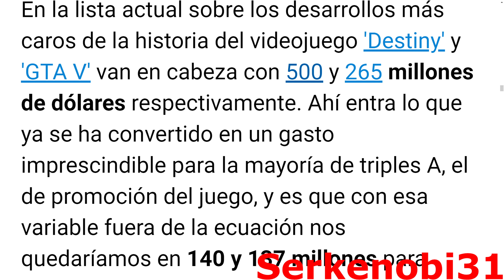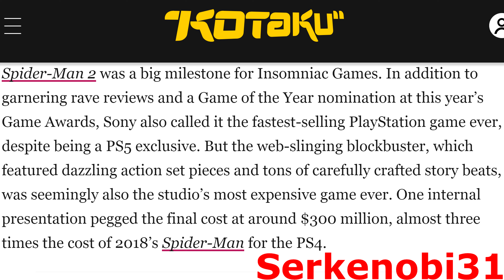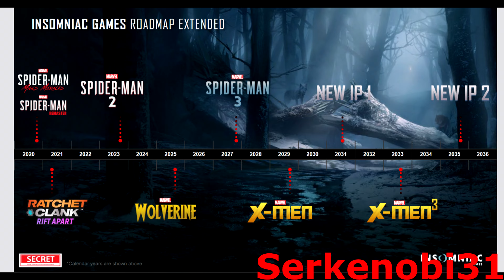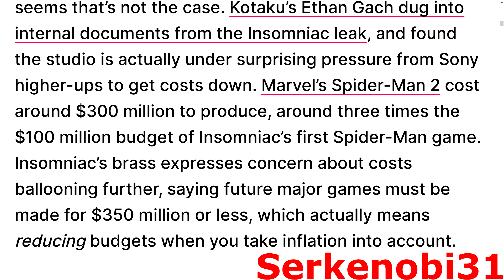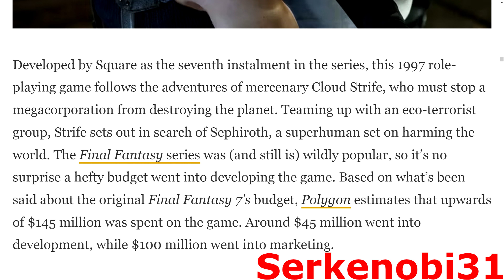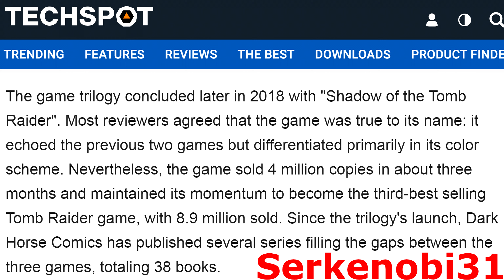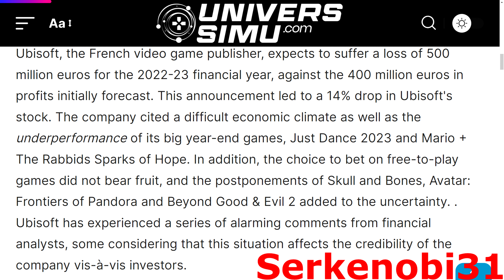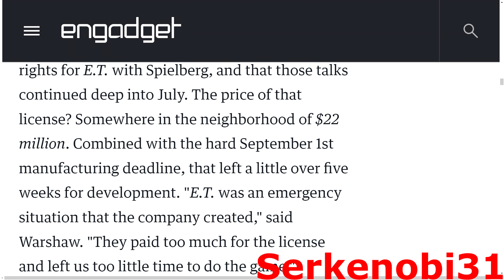[Análisis/Crítica] ¿Es el modelo de los Triple A sostenible en la industria de los videojuegos?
Aunque no se trata de un debate precisamente novedoso, siempre han faltado una serie de datos para poder llevar a cabo un análisis pormenorizado y concienzudo que permitiera profundizar en esta cuestión, dilucidarla y extraer unas conclusiones.

Sin embargo, a raíz de los números datos y documentos que ha arrojado la filtración de Insomniac, he podido llevar a cabo una investigación completa que ha rellenado los huecos que faltaban y resuelto algunas de las mayores incógnitas en torno a este debate.

Espero que el vídeo sea de vuestro agrado e interés, ya que su confección ha implicado muchas horas de dedicación y esfuerzo, recopilando el máximo número de fuentes de información actualizadas, todo con el objetivo de dotar al discurso de la mayor objetividad y rigurosidad posible.

1) Antecedentes del debate 0:00-5:39
2) Datos saga Marvel's Spider-Man 5:39-11:55
3) Coste e implicaciones licencia Wolverine 11:55-17:11
4) Evidencias modelo Triple A no es rentable para Sony 17:11-19:49
5) PC como bote salvavidas 19:49-21:19
6) Relación riesgo-beneficio muy elevada en The Last of Us II 21:19-26:44
7) Excesivo gasto en marketing 26:44-31:23
8) Ejemplo relación riesgo-beneficio más sostenible 31:23-34:14
9) Herramientas que abaratan los costes de desarrollo 34:14-37:25
10) Problemas económicos Square Enix y Ubisoft 37:25-39:22
11) El déficit generado por The Callisto Protocol 39:22-41:14
12) Resumen y conclusiones 41:14-44:37
13) Posible crisis venidera en la industria 44:37-48:59
14) Despedida 48:59-50:05